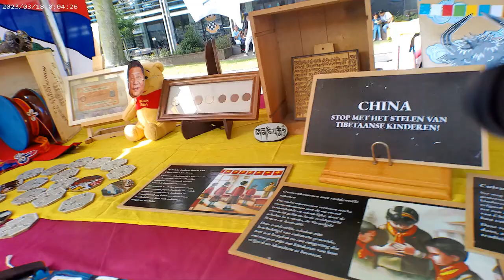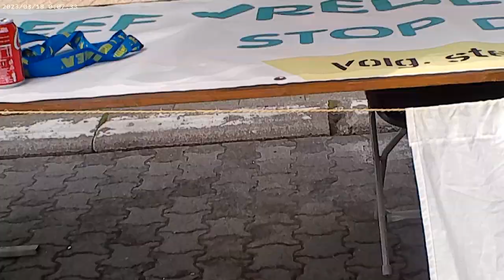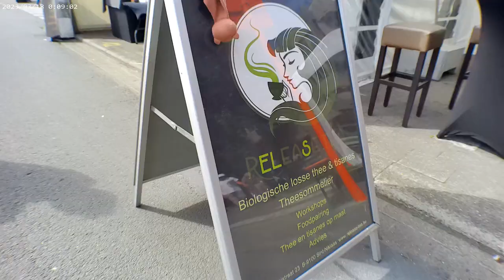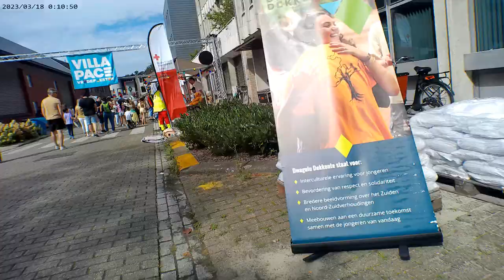07 septeber 2024 vredefeesten